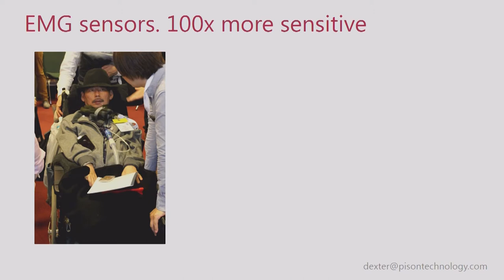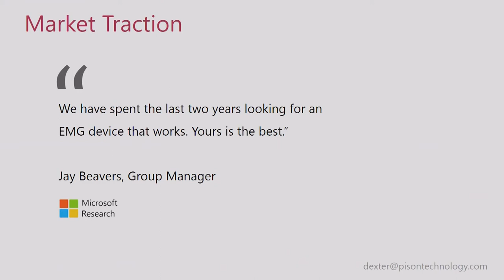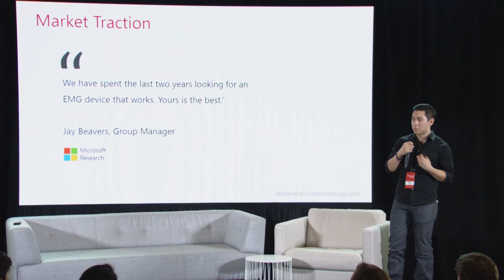Pison Technology, the first real-time window into neuromuscular systems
Pison Technology shares is revolutionary healthcare technology at the MIT Startup Showcase.